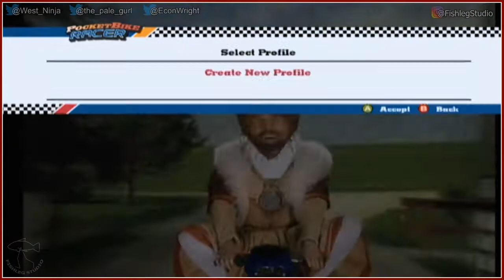Burger King PocketBike Racer [1] - Play Together